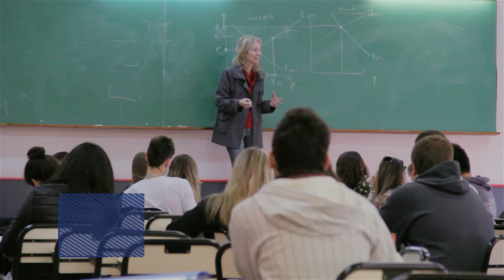#9 REPORTE UNO | Informativo Semanal UNS - 26 de Octubre 2015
Informativo audiovisual semanal con lo más destacado de la UNS:
-BUENA PARTICIPACIÓN EN LOS JUEGOS DEPORTIVOS UNIVERSITARIOS: La delegación de la UNS se alzó con preseas de oro, plata y bronce.

-RALLY LATINOAMERICANO DE INNOVACIÓN: Cuarto puesto para la UNS, con un Centro de Carga de Dispositivos Móviles.

-BECAS DE ESTÍMULO A LA INVESTIGACIÓN: Para estudiantes y graduados, con inscripción hasta el 13 de noviembre.

-CHARLA “MEDIOS Y JUSTICIA”: Con la visita de Florencia Saintout y organización de la Subsecretaría de DDHH.